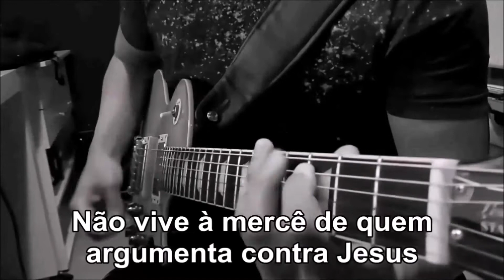Resenha // Por quê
Trecho extraído da websérie "Registro", disponível no canal.